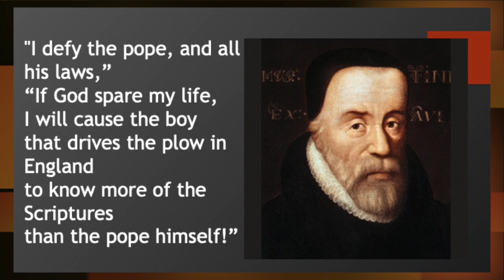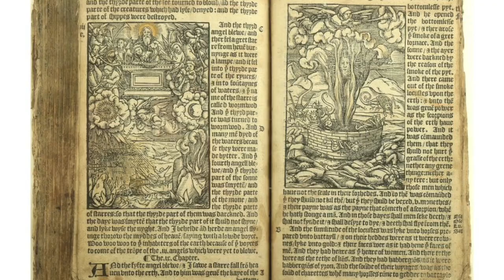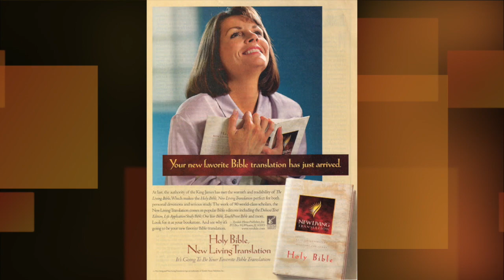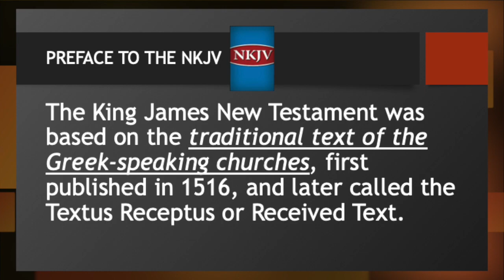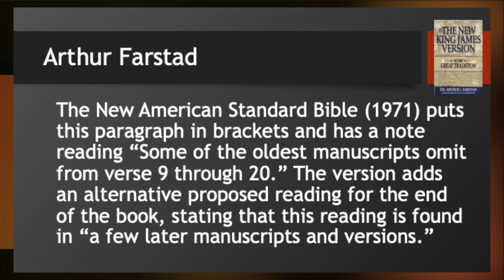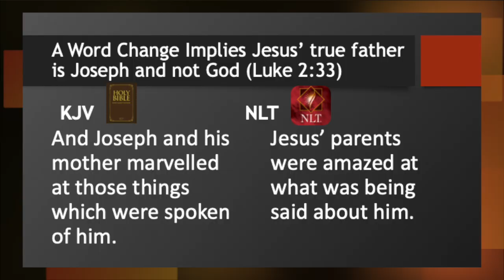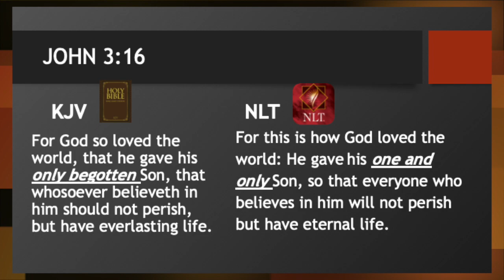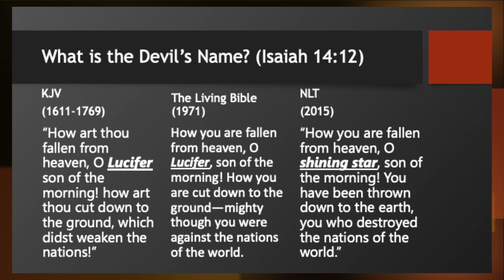What is the Difference in the KJV and NLT?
People claim "All Bibles are the same," but this simply isn't true. For example, there are many substantial differences between the King James Version and the New Living Translation of the Bible. The NLT isn't just a modernizing of the ancient text. Here are the simple facts about the differences between the NLT and the KJB.